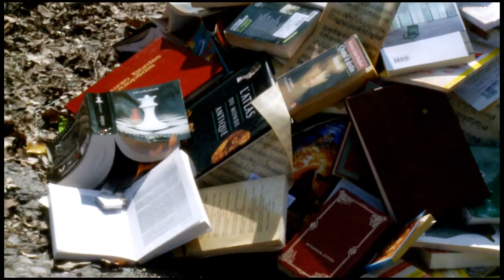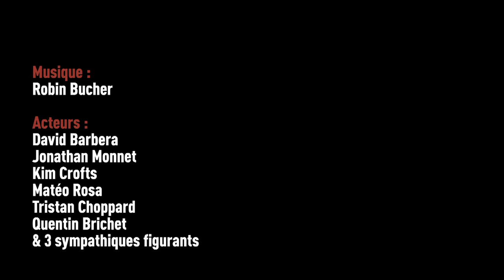Là où on brûle des livres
CFP Arts Appliqués (Genève)

Réalisation : Thibault Viglino, Yann-david Urbanowicz, David Barbera, Jonathan Monnet, Kim Crofts, Matéo Rosa, Tristan Choppard, Quentin Brichet, Benjamin Kern, Chantale Kehrli, Sophie Brichet.